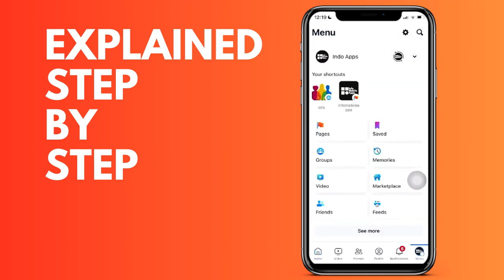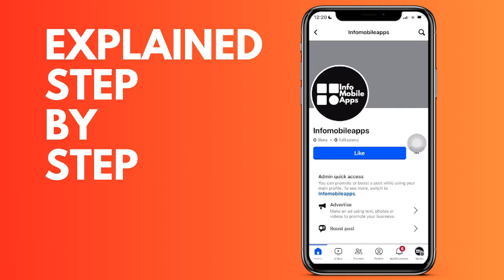How to invite friends to follow and like your FaceBook page